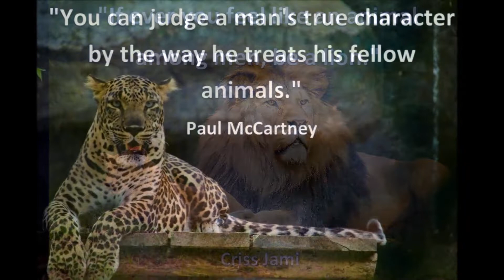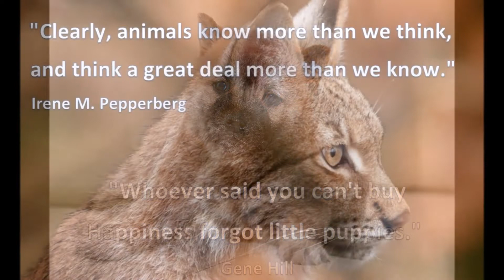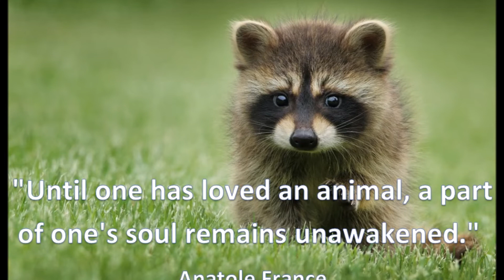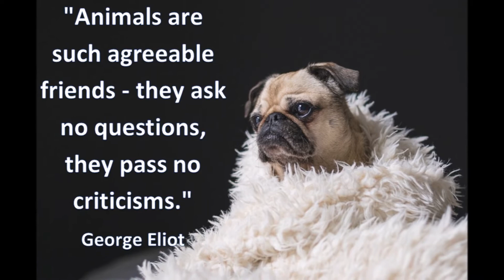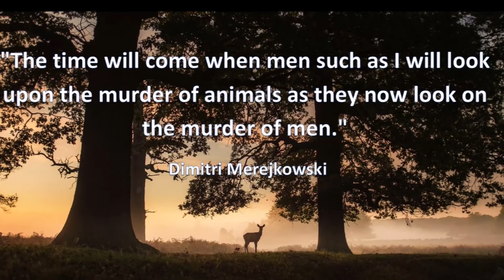ציטוטים מעוררי השראה לאוהבי חיות ! משפטי חוכמה על בעלי חיים באנגלית! [2020] חדש!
ציטוטים מעוררי השראה ומשפטי חוכמה על בעלי חיים - מחווה מיוחדת לאוהבי חיות!
איזה ציטוט הכי אהבתם ולמה?
כיתבו בתגובות למטה!

מלווה במוזיקה מעוררת השראה ומילות חוכמה מעוררות השראה שיאירו את היום שלך!
מילים של תקווה ותובנה לחיים של הגשמה, הצלחה, שמחה ואושר!
התחל את היום שלך עם יותר אנרגיה לעתיד חדש של הצלחה ותוצאות!
ליהנות מדברי החוכמה של כמה מהאנשים הידועים והאנשים המוכשרים ביותר בהיסטוריה!
מההוגים המשפיעים ביותר בעולם!
"אנשים אוהבים ציטוטים" שי גלבר :)

מי אני בכלל?!
שי גלבר הינו מומחה להומור - חוקר הומור - סופר ומרצה על הומור, שי גלבר הינו בוגר תואר ראשון ושני בבלשנות אנגלית, את התזה שלו כתב על חקר השיח של הומור וכיום הוא כותב את הדוקטורט שלו בנושא הומור באוניברסיטת בר-אילן.
שי גלבר הינו סופר שכתב של הספר המצליח "צחוק, צחוק - אבל ברצינות" שהפך לרב מכר!

הדרכה דיגיטלית - לבעלי עסקים, עצמאיים, בכירים בחברה, מרצים, נואמים, מנחים, מאמנים, יועצים, נותני שירות, פרילנסרים ועוד...
ההדרכה מיועדת כל מי שרוצה להכפיל את ההכנסות של העסק שלו!
באמצעות שיטות השיווק הייחודיות היצירתיות והחדשניות של שי גלבר
בהדרכה מקצועית וייחודית מסוגה, תקבלו כלים פרקטיים ותגלו שיטות שיווקיות חדשות
איך למנף את המשאבים שלכם, איך לחסוך עליות מיותרות בעסק! ואיך להגדיל את ההכנסות שלכם!
ההדרכה היא מעשית, מעשירה וקלה ליישום! [במחיר מצחיק!]
שי גלבר יצר את הקורס הדיגיטלי המקיף ביותר בארץ!
יזמים, מרצים, מנחים, מנהלים, נואמים, עצמאים ובעלי עסקים
הנה ההזדמנות שלכם לשלב הומור בחיים, בקריירה ובעסקים – ולשפר תוצאות והכנסות!
הגיע הזמן לגלות וליישם
את הכלי הפרקטי ביותר
להצלחה בחיים, בעסקים, בבריאות ובקריירה: הומור!
הצטרפו לקורס הדיגיטלי
הייחודי, הפרקטי, החווייתי והמקיף
– והיחיד בישראל –
"צחוק, צחוק – אבל ברצינות!"
כיצד להשפיע ולהניע אנשים ולקוחות באמצעות הומור

 אני משתמש במערכת טיוב-באדי לשיפור מערכת הנהלת היוטיוב - ממליץ בחום!

אני משתמש במערכת הנהלת חשבונות ירוקה - דיגיטלית של Icount - ממליץ בחום! כנסו לקישור וקבלו 10% הנחה!

BEST quotes about animals for ANIMAL LOVERS  by the most influential writers, personalities and
 thinkers
  Inspiring and Motivating quotes about animals TIGER KING EDITION Accompanied by INSPIRING music
 with beautiful pictures of cool-cats and kittens, lions and tigers, dogs and puppies monkeys and elephants

CHECK-OUT THIS
GREAT book on MOTIVATION and SUCCESS

Which quote did you like the most? and why?
tell me and write in the comments below

motivational upbeat music and
 inspiring, thought-provoking funny adages of wisdom to brighten your day!
words of hope and insight for a life of fulfillment, joy and happiness

start your day with a smile, a laugh, more energy and drive for a new future of success and .achievement
 .overcome adversity and start to accomplish
benefit from the words of wisdom by some of the most well-known personalities and accomplished people in history